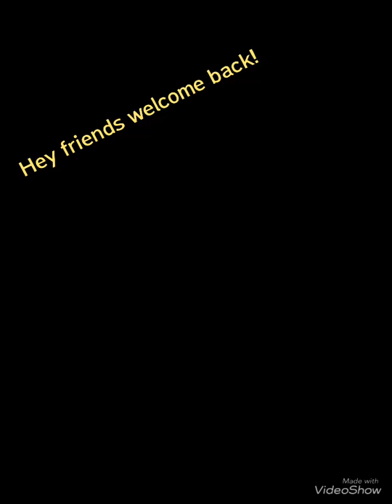Painting Kermit the frog on a mini canvas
I found this tiny canvas and decided yeah I'm gonna hop on that trend so here' s this poorly edited video! Hope you enjoy. And yes I know the thumbnail is upside down...